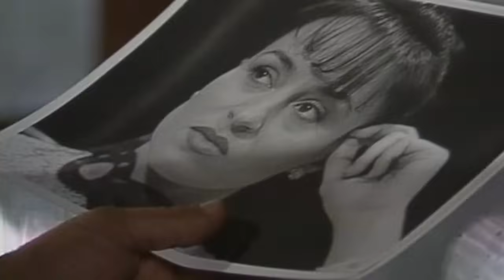Το Πεπρωμένο - Γιώργος Νταλάρας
Μουσική και στίχοι: Βασίλης Δημητρίου
Από την τηλεοπτική σειρά του ΑΝΤ1 «Βαμμένα κόκκινα μαλλιά»

Στο πεπρωμένο σου να δίνεις σημασία
και να προσέχεις πώς βαδίζεις στη ζωή
όταν κοιμάσαι άλλος γράφει ιστορία
και κάποιος παίζει τη δική σου τη ζωή.

Όλοι έχουμε γραμμένο που το λένε πεπρωμένο
και κανένας δεν μπορεί να τ' αποφύγει
δεν υπάρχει θεωρία, ούτε τρένα ούτε πλοία
κι ο καθένας το παλεύει όπως ξέρει και μπορεί.
Από παιδί στον ύπνο μου έβλεπα φωτιές.

Για την αγάπη όσα κι αν δίνεις είναι λίγα
και να το ξέρεις πως δεν έχει ανταμοιβή
δώστα και φύγε και μη χάνεις ευκαιρία
στο περιθώριο μη βάζεις την ψυχή.